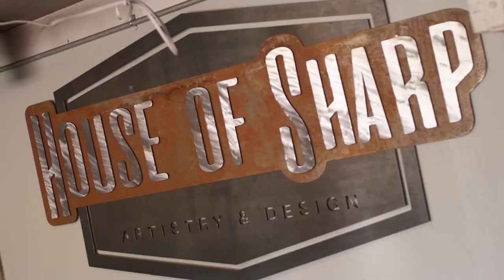Plasma Cutter Engineering Create The Best Metal Signs // Wichita, Kansas // House Of Sharp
House of Sharp began when Ernest Sharp and Rose Hansen decided to combine their knowledge of engineering & metal fabrication with art & design.

From home décor to specialty equipment, they produce more than just a chunk of metal. Each piece is thoughtfully designed, artistically crafted, and meticulously finished.